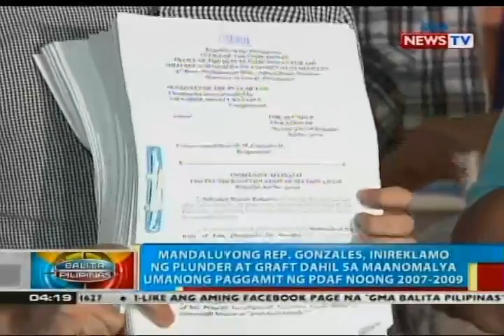BP: Mandaluyong Rep. Gonzales, inireklamo ng plunder at graft